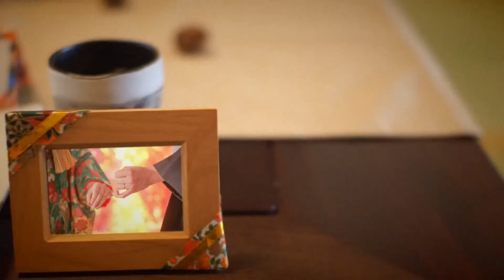【結婚式 コンセプトムービー】花凛／冬バージョン 兵庫県Sさま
■コンセプトムービー『花凛／冬バージョン』
京都の四季を感じるはんなりかわいい「和モダン」なコンセプトムービー『花凛』の冬バージョンです。
歴史を感じさせる京都の町屋が持つ落ち着いた雰囲気に、雪の花の華やかさも合わさり、より印象的に。
おふたりの思い出の写真はもちろんのこと、和装の前撮り写真もおすすめです。

【コンセプトムービー『花凛／冬バージョン』詳細ページ】